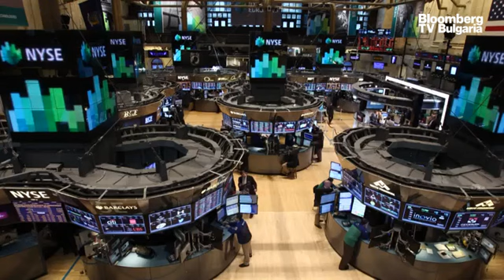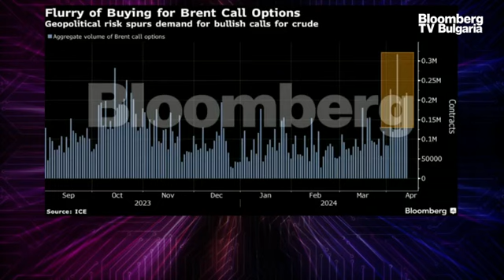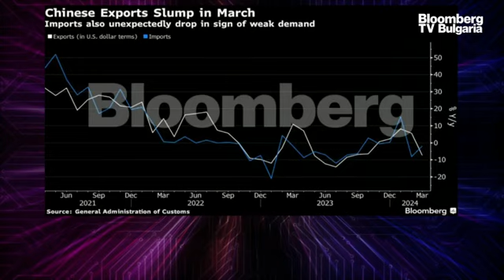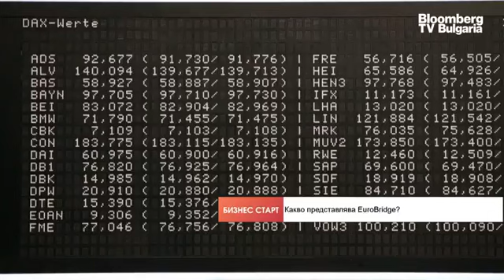Еврото спадна до най-ниското си ниво за тази година, a златото удари нов рекорд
Европейската Централна Банка запази лихвените проценти без промяна и предвижда първото им намаляване през юни.

Лихвеният процент по депозитите се запазва на 4%, както прогнозираха всички икономисти. Банкерите заявиха, че облекчаването може да започне юни, ако тенденциите останат непроменени. На петото си заседание Европейската централна банка запази лихвените проценти на стабилно равнище, като същевременно даде най-ясния си досега сигнал, че охлаждането на инфлацията скоро ще ѝ позволи да пристъпи към намаляване на лихвените проценти. Лихвеният процент по депозитите беше оставен на рекордно високото ниво от 4%, както беше прогнозирано в анкета на Bloomberg. Еврото спадна до най-ниското си ниво за тази година, тъй като сега вече изглежда, че ЕЦБ ще намали лихвите преди Фед.